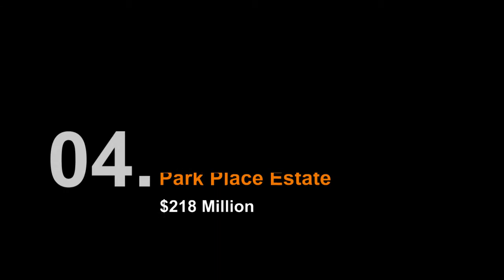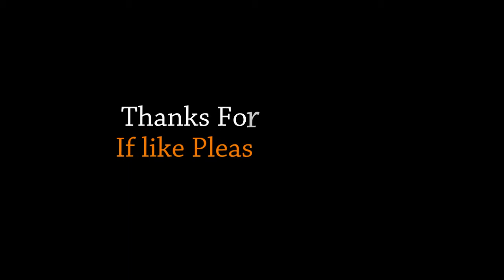Top 20 Most Expensive Mansions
20. Bran Castle – $80 Million

19. The Manor – $85 Million

18. Promised Land – $88 Million

17. The Carolwood Estate – $90 Million

16. Kensington Palace Gardens – $90 Million

15. Maison De l’Amitie – $95 Million

14. Silicon Valley Mansion – $100 Million

13. Fleur De Lys – $102 Million

12. Mountain Home Road – $117.5 Million

11. Xanadu 2.0 – $125.5 Million

10. Hala Ranch – $135 Million

9. Beverly House – $135 Million

8. Updown Court – $138 Million

7. Le Palais Royal – $139 Million

6. The Pinnacle Montana – $155 Million

5. Palazzo di Amore – $195 Million

4. Park Place Estate – $218 Million

3. Weber Mansion – $225 Million

2. Fairfield Pond Estate – $249 Million

1. Villa Leopolda – $530 million